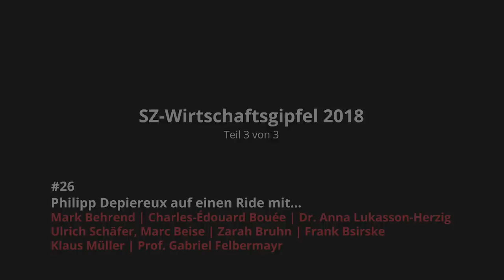#26 ChangeRider-Special vom SZ-Wirtschaftsgipfel 2018 Teil 3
00:01:19 Mark Behrend // Leadership
00:05:06 Charles-Édouard Bouée // New Players
00:07:48 Dr. Anna Lukasson-Herzig // Deutschlands Stärken & Schwächen und Diversity
00:10:22  Ulrich Schäfer und Marc Beise // SZ Wirtschaftsgipfel-Insights
00:12:32 Zarah Bruhn // Social-Bee
00:15:01 Frank Bsirske // Zukunft der Handelsbranche
00:18:26 Klaus Müller // Dieselskandal
00:21:51 Prof. Gabriel Felbermayr // Zukunft der deutschen Wirtschaft, B2B

Wenn ein Kapitän erzählt, wie er durch hervorragendes Leadership ein Menschenleben rettet, entsteht im ChangeRider einer dieser besonderen Gänsehautmomente. Genauso begeistert waren wir von Zarah Bruhn, die mit ihrem Start-Up Flüchtlinge in die Arbeitswelt vermittelt und einen tollen Beitrag zum positiven Wandel leistet. Aber auch über den Dieselskandal, die Zukunft der Arbeit und die Bedeutung von digitaler Selbstbestimmtheit in der Zukunft, geht es in dieser außergewöhnlichen ChangeRider-Folge.

Erleben Sie unter anderem den ehemaligen Kapitän Mark Behrend, den CEO von Roland Berger Charles-Édouard Bouée, den Vorsitzenden der Gewerkschaft ver.di Frank Bsirske, sowie die beiden Moderatoren des SZ-Wirtschaftsgipfels Marc Beise und Ulrich Schäfer bei dieser letzten Folge vom SZ-Wirtschaftsgipfel 2018. Wir wünschen viel Spaß!

Dir haben die Interviewausschnitte vom SZ-Wirtschaftsgipfel gefallen? Dann hör dir die ungekürzten Interviews als Podcast auf Soundcloud oder iTunes an!

Pioniergeist statt Panik, Mut statt Angst, Erfolgsgeschichten statt Negativbeispiele – ChangeRider ist ein Talk im Tesla, ein Format, in dem Menschen aus Politik, Wirtschaft und Gesellschaft erzählen, wie sie den Wandel gestalten, die digitale Transformation vorantreiben und das Land und seine Menschen nach vorne bringen.
Alle zwei Wochen findet ihr hier ein neues spannendes Interview - folgt uns und verpasst keine Folge!

Folge uns auch auf unseren Social Media-Kanälen, um keine Insights mehr zu verpassen!